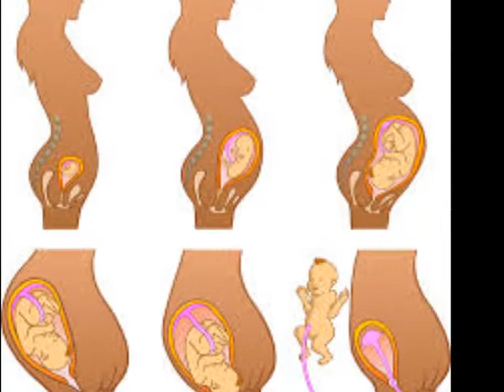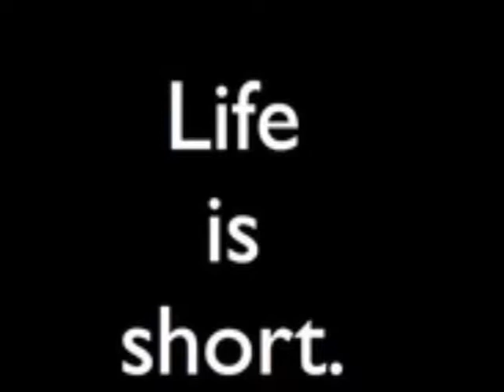Life Is To Short By Gem's Photo's